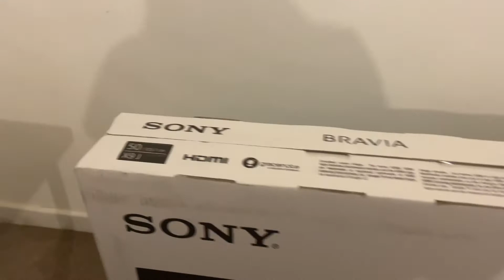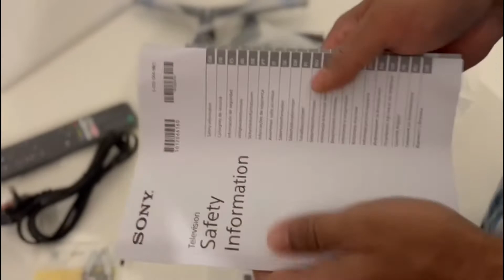Unboxing | Sony Bravia XR Full Array LED X90J With Google TV | 50”